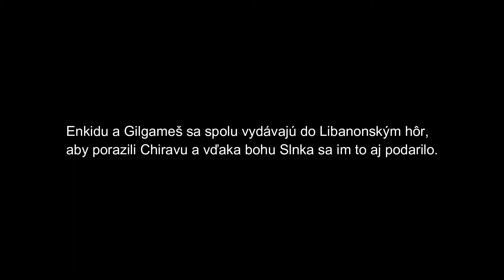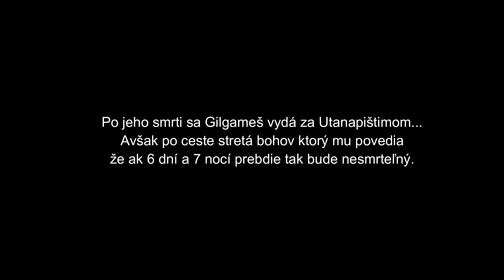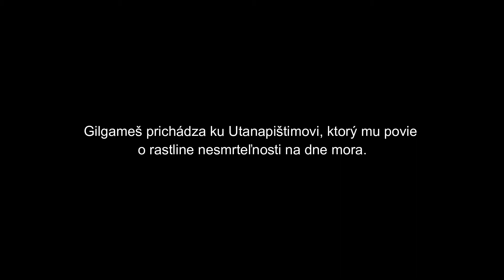Epos o Gilgamešovi R Kasan